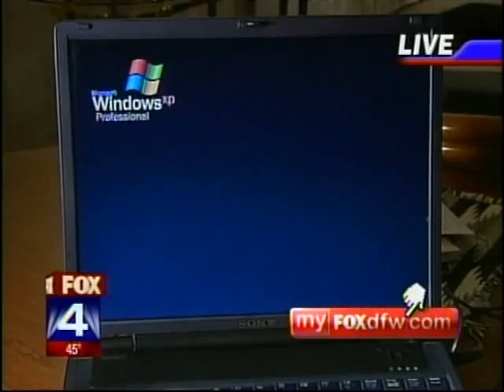FOX4 Jeff Crilley "iRobbed"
The local news picked up on this story... Here is FOX4's take on it. Robbery in Dallas TX 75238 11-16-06 Help find him.